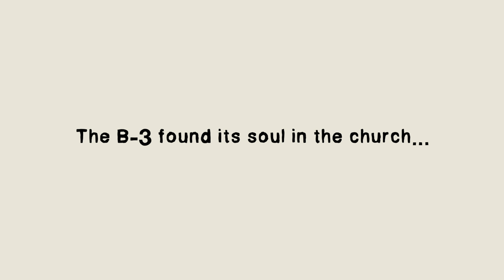Explore The Hammond B-3 Organ's History and Watch Joey DeFrancesco with the the JLCO!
Explore the Hammond B-3's history and prepare for the Jazz at Lincoln Center Orchestra's May 17th and 18th performances with Joey DeFrancesco!

Joey DeFrancesco—arguably the greatest jazz organist alive—joins the Jazz at Lincoln Center Orchestra for the first time. With two 61-note keyboards, a 25-note bass pedal board controlled by foot, and multiple custom drawbars, the Hammond organ is practically a full band by itself. This expansive instrument is rarely paired with a big band, but it adds a rich new dimension when the musicians are up to the challenge.

Tonight, DeFrancesco and the JLCO will explore two classic records that defied the organ’s typical small group confines and left fans craving more. First up is Duke Ellington’s New Orleans Suite, a lesser-known and delightfully varied repertoire of Ellington excellence. The original recording featured organ only on the gospel-tinged “Blues for New Orleans,” but DeFrancesco and JLCO trombonist Vincent Gardner are excitedly cooking up new arrangements to expand its role. The second half of the show explores Oliver Nelson’s unique take on Peter & The Wolf, a playful suite full of fiery solos by legendary organist Jimmy Smith.

DeFrancesco is one of jazz’s most entertaining and stunningly virtuosic musicians, and he has wanted to play this music with the JLCO for a long time. That dream comes true tonight when the blues-drenched soul of the jazz organ fills Rose Theater.